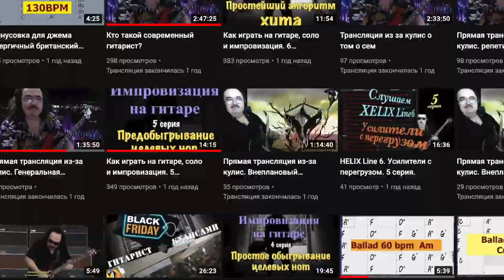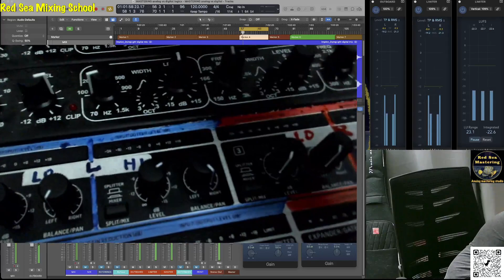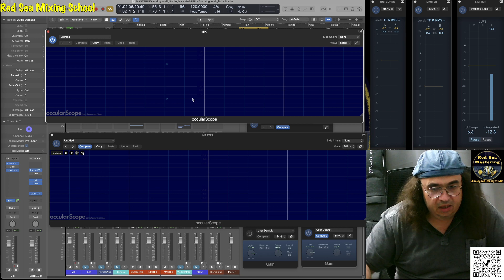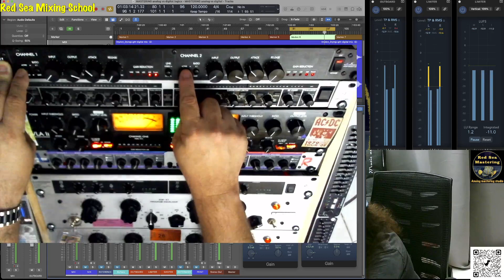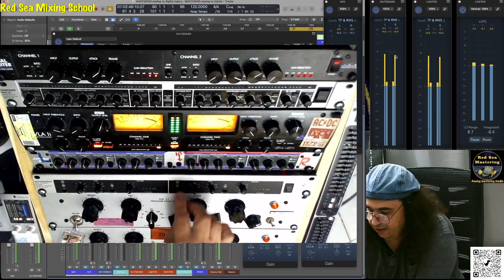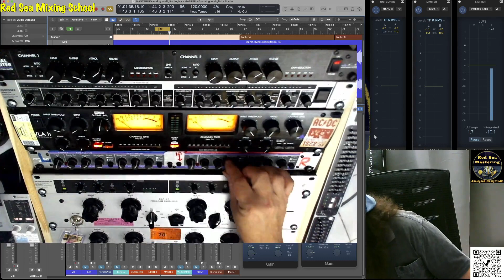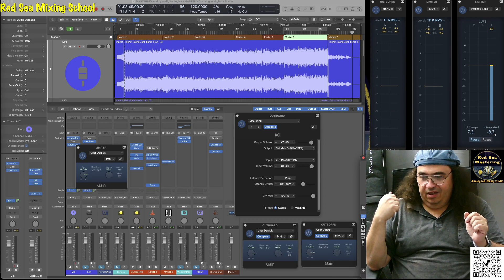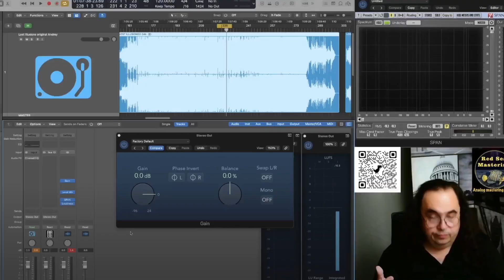Full analog mastering session of digital mix. Аналоговый Мастеринг цифрового трека. Сессия целиком.